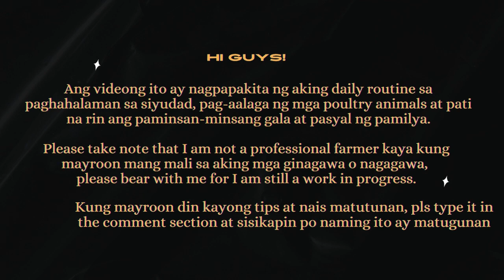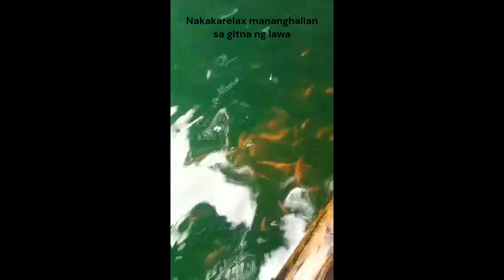San Pablo Twin lakes!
Featuring San Pablo Lake Laguna